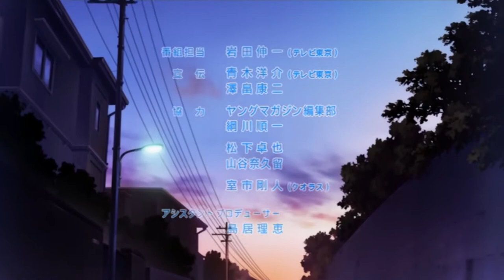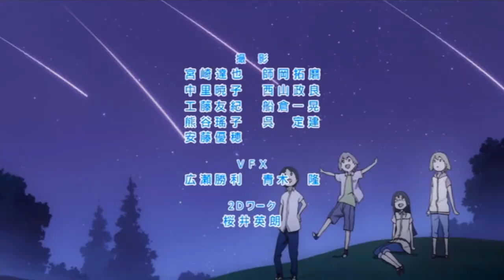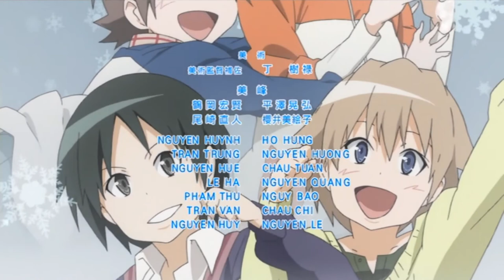今日の５の２/Kyou no Go no Ni/Today in Class 5-2 All Endings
#1: "secret base ~Kimi ga Kureta Mono~ 「secret base ～君がくれたもの～」" by Friends: Yuu Kobayashi, Asami Shimoda, MAKO, Satomi Akesaka, Youko Honda, Kana Asumi (eps 1-3)

#2: "Daibakuhatsu NO.1 「大爆発 NO.1」" by Friends: Yuu Kobayashi, Asami Shimoda, MAKO, Satomi Akesaka, Youko Honda, Kana Asumi (eps 4-5)

#3: "Natsu Matsuri 「夏祭り」" by Friends: Yuu Kobayashi, Asami Shimoda, MAKO, Satomi Akesaka, Youko Honda, Kana Asumi (ep 6)

#4: "Yuuyake Iro 「ユウヤケイロ」" by Friends: Yuu Kobayashi, Asami Shimoda, MAKO, Satomi Akesaka, Youko Honda, Kana Asumi (eps 7-9)

#5: "Negai 「願い」" by Friends: Yuu Kobayashi, Asami Shimoda, MAKO, Satomi Akesaka, Youko Honda, Kana Asumi (eps 10-12)